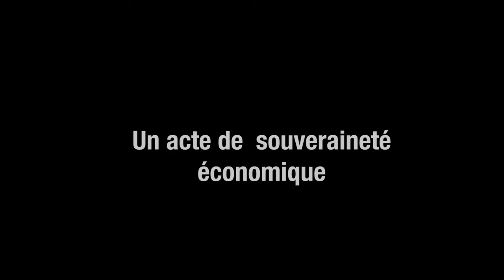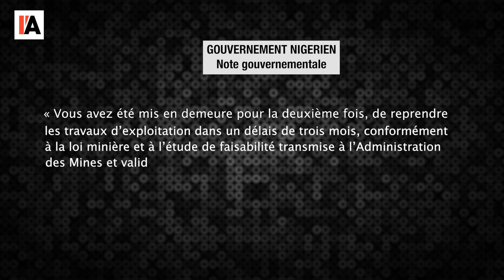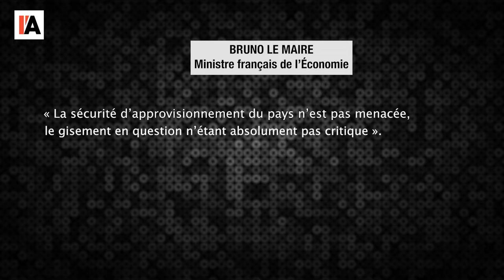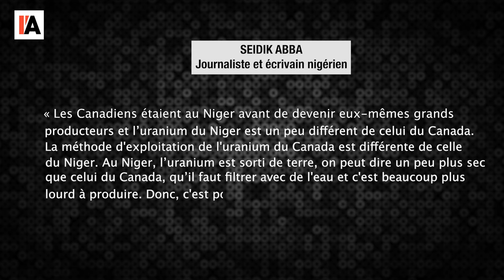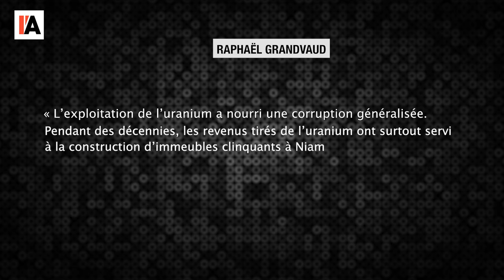Le Niger reprend sa mine d'uranium - Le Monde vu d'en bas - n°142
Pour aller plus loin :
- « Uranium : le lourd passé prédateur de la France au Niger », Reporterre du 11
- « Au Niger, la bataille de l’uranium a commencé », Deutsche Welle (DW) du 21 juin